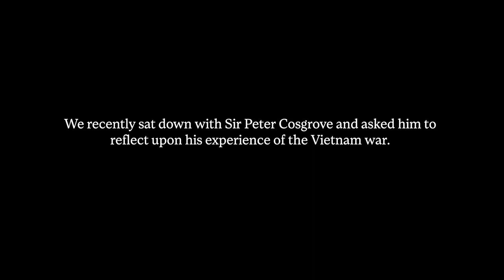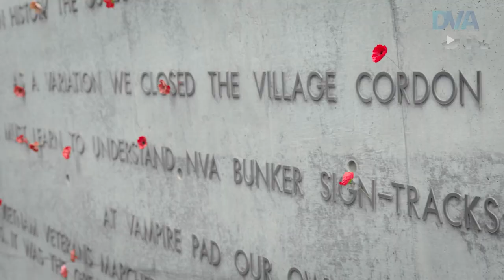Sir Peter Cosgrove reflects on the Vietnam War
In a DVA TV interview with General Sir Peter Cosgrove AK CVO MC, he reflects on the Vietnam war and remembers the more than 60,000 Australians he served with in Vietnam conflict.

ABOUT DVA
Supporting those who serve or have served in the defence of our nation, and commemorating their service. Account is monitored during ACT business hours.